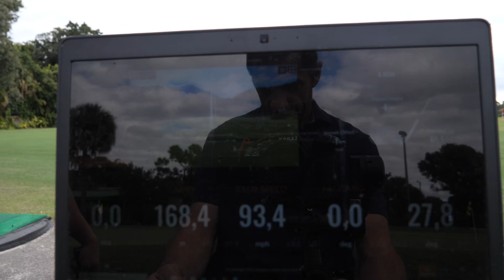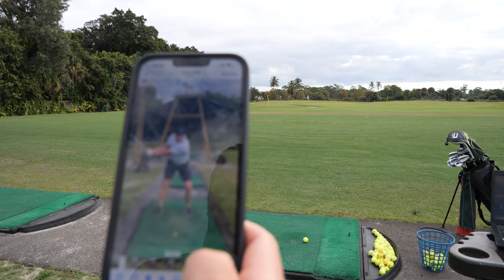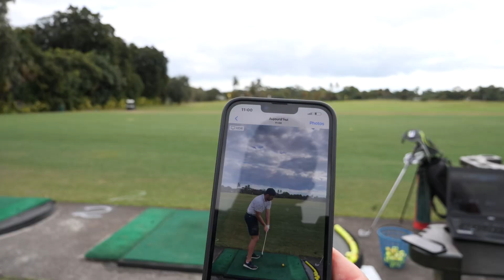COMMENT S'ENTRAINER ? (1 HEURE de Practice)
Après avoir mis en lumière nos objectifs pour cette année 2022. IL nous semblait important de revenir sur la base : l'entrainement !

Avec Laurent Cabanne, nous revenons sur 3 pilier de l'entrainement selon lui. A modifié et adapter comme on le souhaite !

On espère que cette petite routine d'entrainement sur un practice aux USA va vous plaire !

Bon visionnage,
Les TwoBrothers